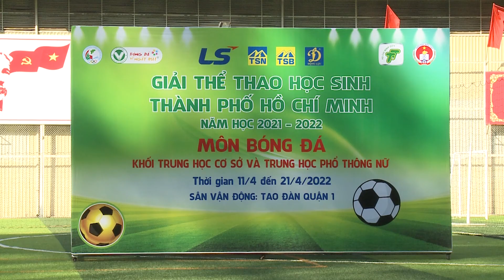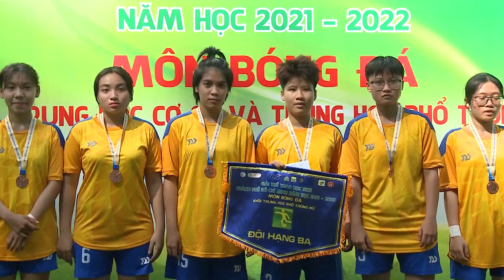GIẢI THỂ THAO HỌC SINH TPHCM NĂM HỌC 2021 - 2022|MÔN BÓNG ĐÁ KHỐI THPT NỮ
Con gái đá bóng cũng đáng xem